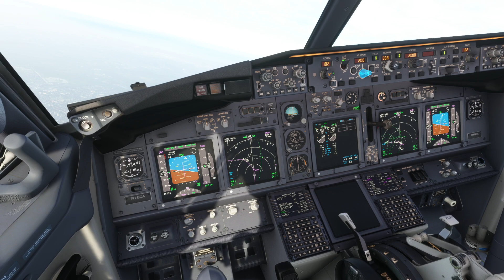[MSFS] NEW FlyTampa Amsterdam! Foggy morning approach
Landing into the newly released FlyTampa Amsterdam. Frames weren't great on my side. Some interesting bumps there on the bridge ahah